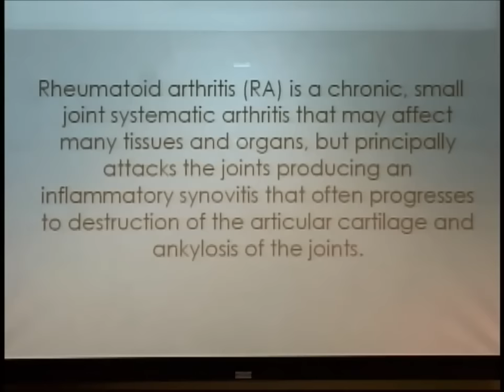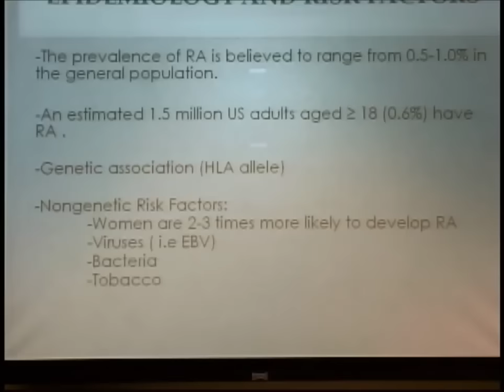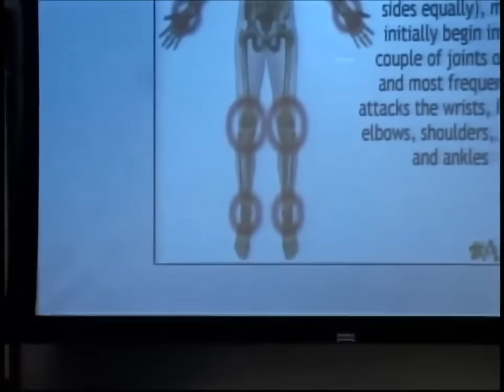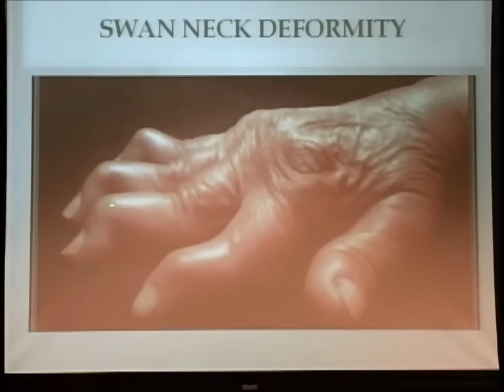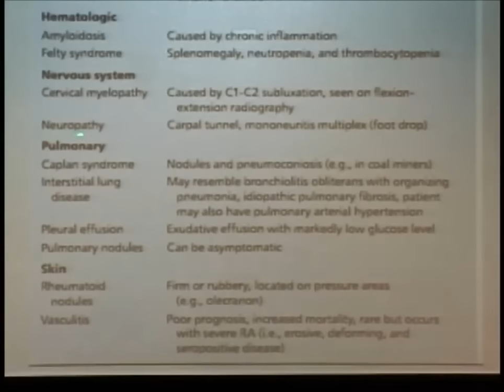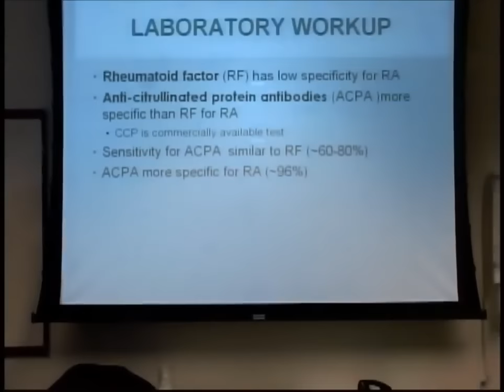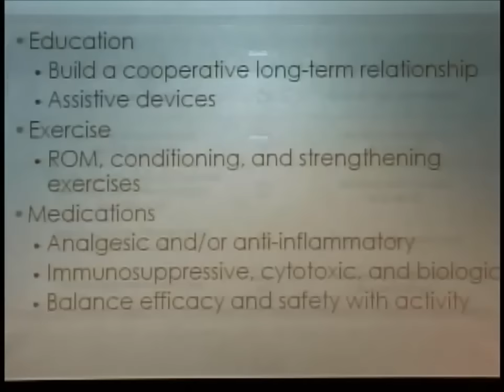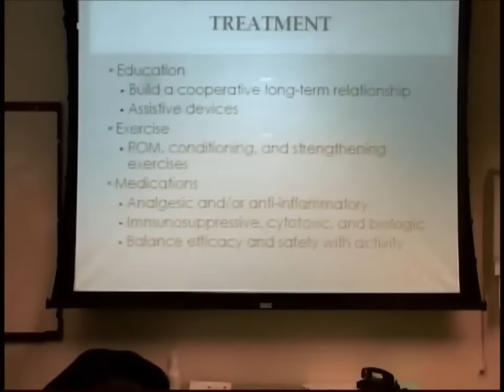Treating Arthritis Inflammation Naturally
Treating Arthritis Inflammation Naturally, video is created to inform patients of natural treatments, cures, and information on this debilitating condition.

Rheumatoid arthritis occurs when the immune system attacks the synovium, which is a thin layer of tissue that lines the joints. The joints are severely affected; however, inflammation can spread to other body organs. This condition causes erosion and destroys those joints. Contrary to popular belief, it’s not just a disease of the elderly; this disease is an immune dysfunction.

Rheumatoid arthritis can affect any joint; it most commonly affects small joints, like those in your hands and feet. Rheumatoid arthritis can impact your entire body. The main symptoms include muscle stiffness, swollen joints, fatigue, and pain in both hands or feet.

Natural remedies that can help with rheumatoid arthritis begin with your diet. The best natural treatment is an anti-inflammatory diet. This diet is low in animal protein. Consider consuming more plant-based proteins, such as legumes, nuts, and seeds. Probiotic yogurt and spices like turmeric and ginger are loaded with anti-inflammatory properties. Turmeric and curcumin can prevent and combat inflammation.